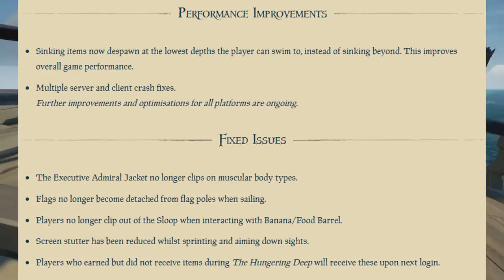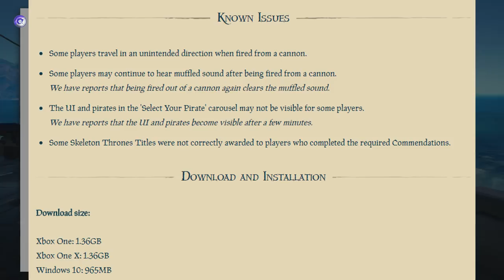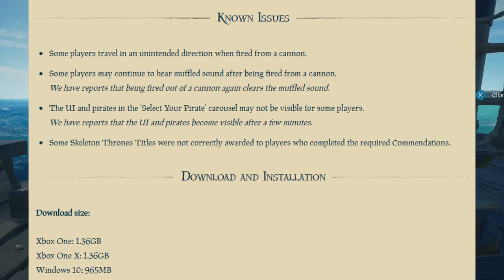Sea Of Thieves - New Cursed Cannon Balls, Cursed Sails Campaign, Patch 1.1.8, New Items & More!